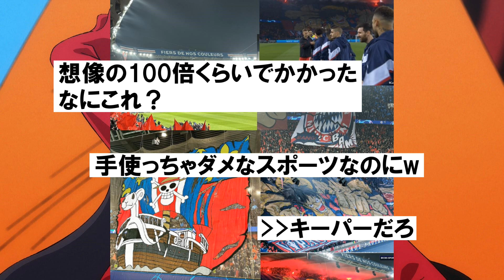【すげえ】PSGサポさん、応援のためにとんでもないモノを作ってしまうwwwwwwwww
☆オススメ☆
ABEMAではプレミアリーグの注目試合を生中継！
月額960円のプレミアムなら、追っかけ再生やいつでも見返せる見逃し配信も
今ならプレミアム2週間無料！

「サッカーみんなの反応まとめ」ではサッカーに関するみんなの反応をまとめています。